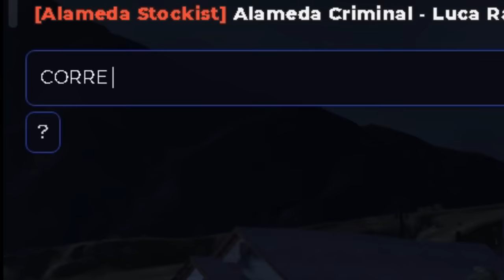ESCAPANDO de la policía con un Colombiano xd